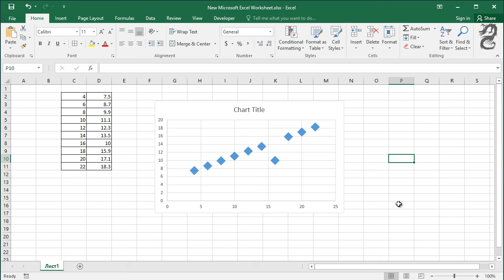How to change scatter plot points type and size in Excel